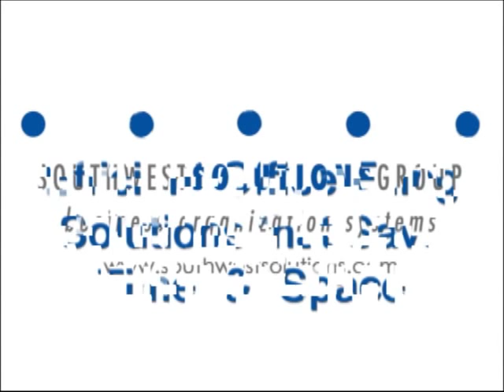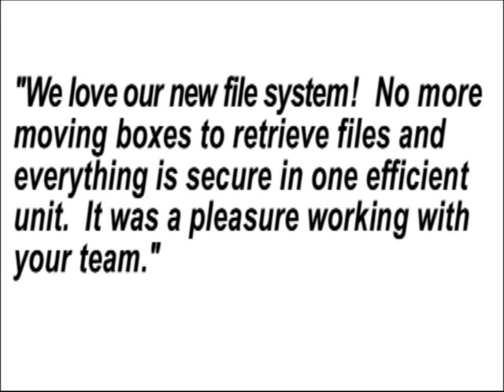Space Saving Records Shelving with Security Doors | Office File Systems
This customer needed a space saving records system with security doors for their office.  Before purchasing these sliding double deep record shelves, this client had to stack file boxes on top of filing cabinets due to the lack of office floor space. Besides looking unprofessional, the file boxes contained confidential files that needed security.  Accessing records from the old filing cabinet system was a strenuous task for employees consisting of climbing a small ladder and having to pull down several record boxes weighing 35 pounds each to retrieve the files they needed.
The fully enclosed sliding file shelving solution with one large locking security door required the same amount of floor space as the old file cabinets and file storage boxes, plus an additional 15% growth.  The client loves the fact that they don't need to climb a ladder and only have to keep up with file cabinet keys.  The double deep shelving has front shelving units that slide back and forth on rails to access files in the back stationary shelving.
The large rolling tambour door rolls up into an overhead compartment so no doors or drawers are needed to take up important aisle space. The file security doors are controlled by a touch pad located on the side of the shelving unit. To access the stored files, an employs simply keys in their security code and the doors open and close automatically. This is excellent for file security because you can set a code that only authorized personnel know, which means you can control who has access to the files or other stored items.